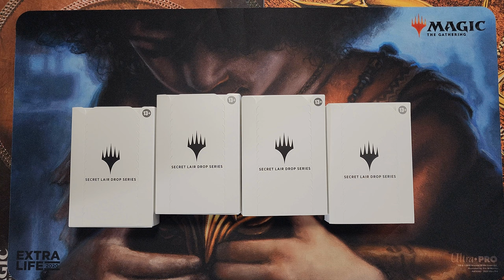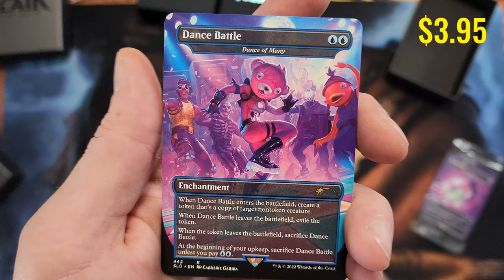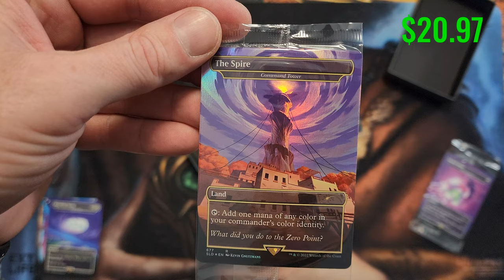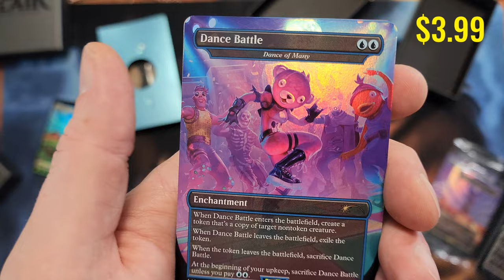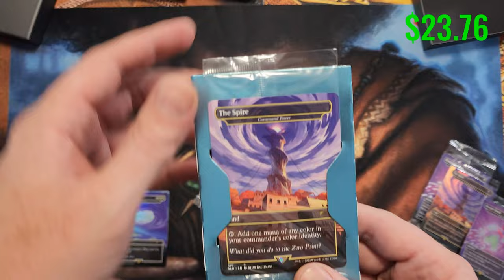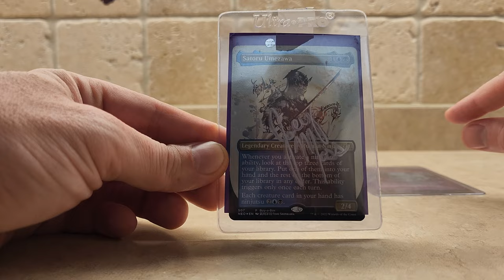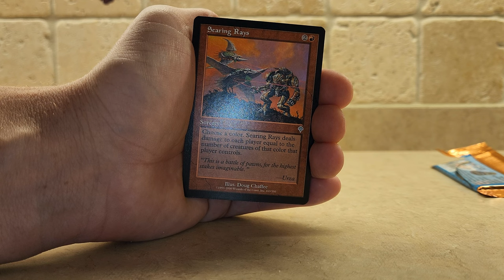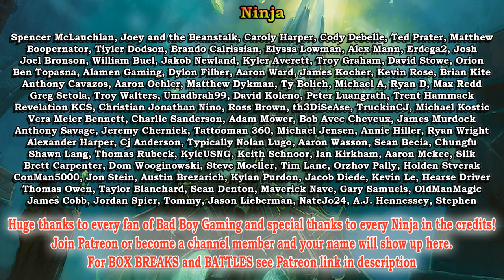FORTNITE SECRET LAIR X CARD PRICING!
Opening foil and non-foil Fortnite Secret Lair products.  Wizards of the Coast Magic the Gathering MTG